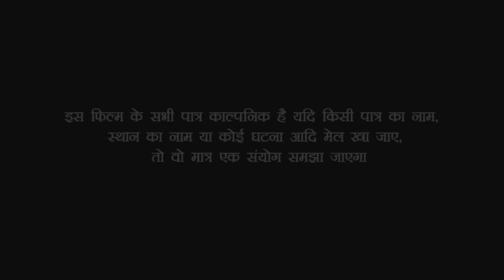देखिए पगली ने की दिनदहाड़े सरसों की चोरी///Bhojpuri comedy video///